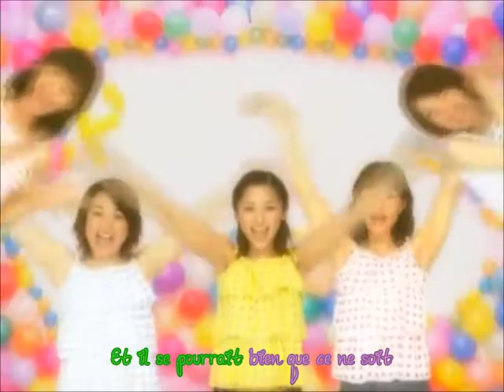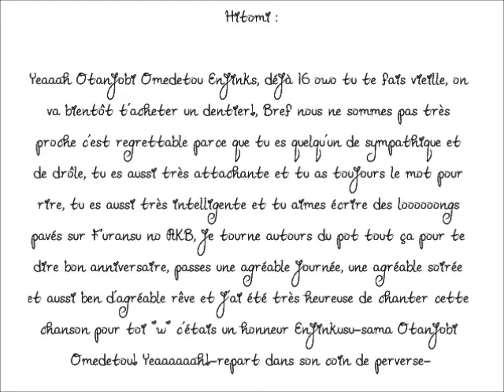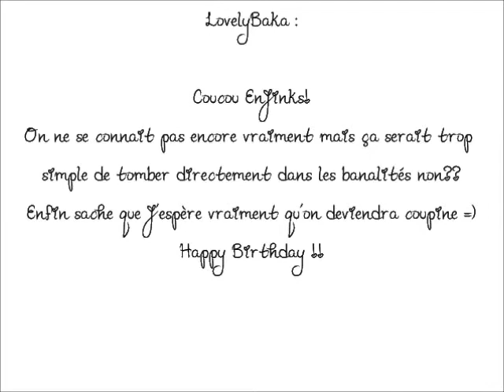[L!P] Love! Project ALL - Hajimete no Happy Birthday - Enjinks Birthday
Voici une chanson interprété par le Love! Project pour l'anniversaire d'une des membres des Lucky Girl, Enjinks

Participantes :
Risachii
Michiyo
LovelyBaka
Yuukikii
Mikaya
Byaku
Maiju
Miki Nakatta